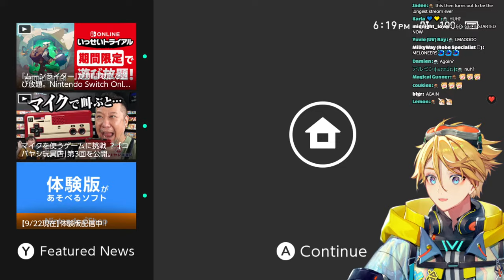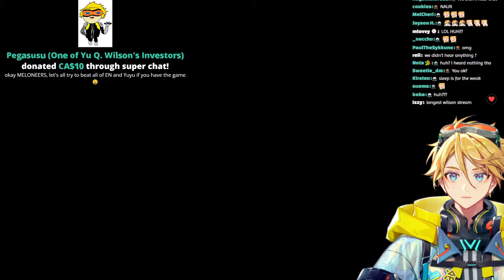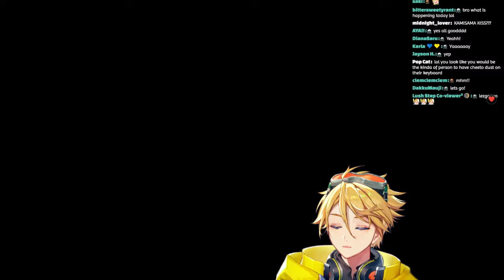【スイカゲーム】MELONS MELONS MELONS【NIJISANJI EN | Yu Q. Wilson】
MELON MELON MELON MELON MELON MELON MELON MELON.

【Hashtags】
★ General
☆ Live
★ Art
☆ NSFW

【KRISIS】
★ Vezalius Bandage

[Credits]